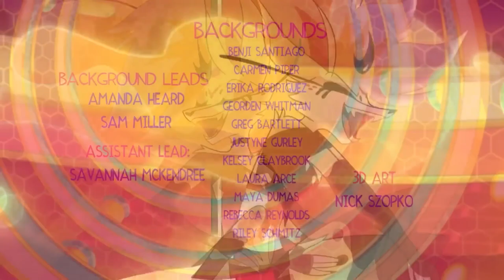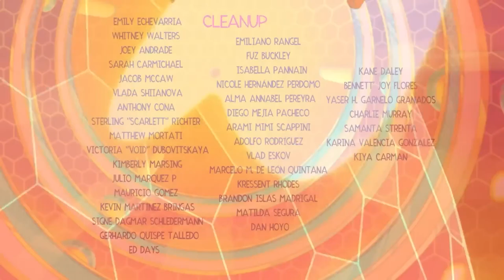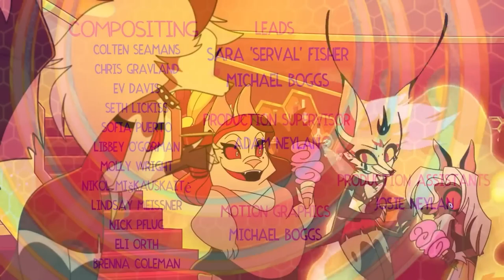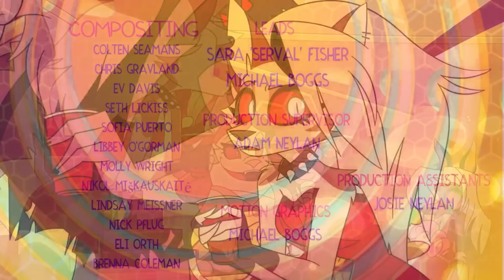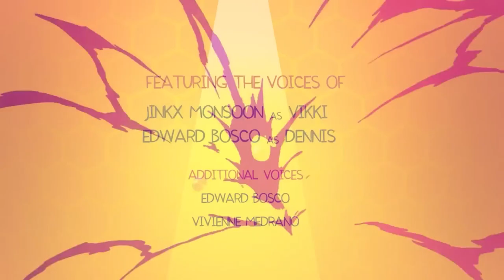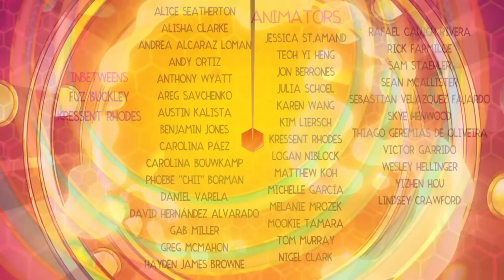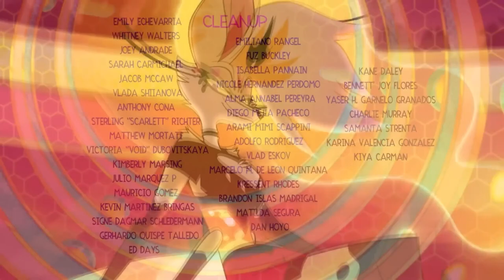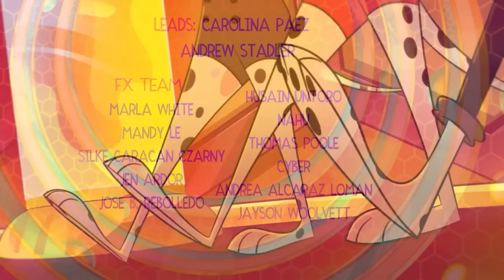"Cotton Candy"&"Monster's Ball"HELLUVA BOSS - QUEEN BEE-1 HOUR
"Monster's Ball"&"Cotton Candy"  Song from HELLUVA BOSS - QUEEN BEE // S1: Episode 8
the channel is created simply for itself and creates content
borrowing from other authors by doing 1 HOUR versions
for convenience and familiarization